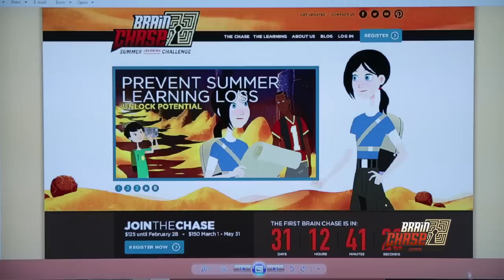2015 Summer Learning Challenge - How Brain Chase Works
Brain Chase is a 5-week summer learning challenge that keeps kids academically sharp over the summer months. But it's not just real scholarship, it's a real treasure hunt too!